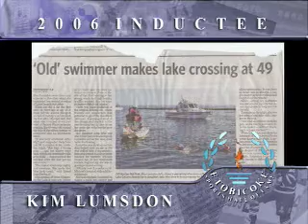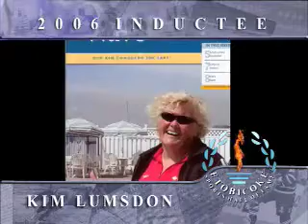Kim Lumsdon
Etobicoke Sports Hall of Fame